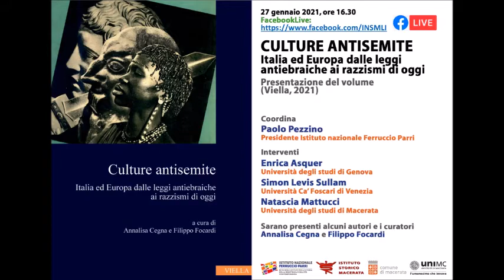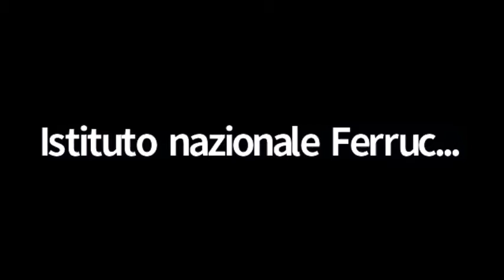Culture antisemite. Italia ed Europa dalle leggi antiebraiche ai razzismi di oggi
27 gennaio 2021, ore 16.30

CULTURE ANTISEMITE
Italia ed Europa dalle leggi antiebraiche ai razzismi di oggi

Coordina
Paolo Pezzino, Presidente Istituto nazionale Ferruccio Parri

Interventi
Enrica Asquer, Università degli studi di Genova
Simon Levis Sullam, Università Ca’ Foscari di Venezia
Natascia Mattucci, Università degli studi di Macerata

Sarano presenti alcuni autori e i curatori Annalisa Cegna e Filippo Focardi